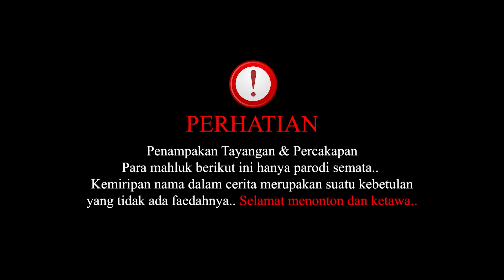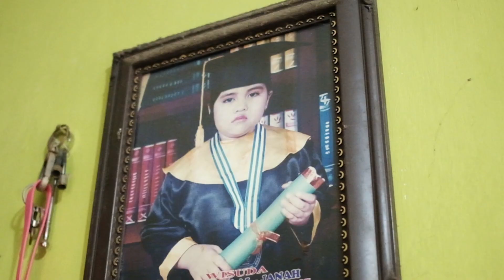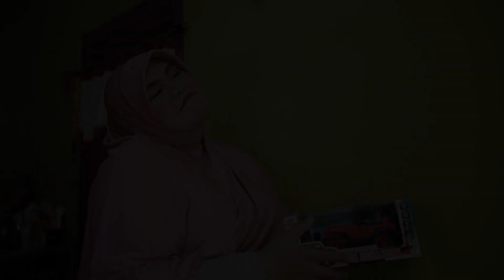KPR Ep.13 WASPADA! Penjahat berkeliaran di kampung kita!